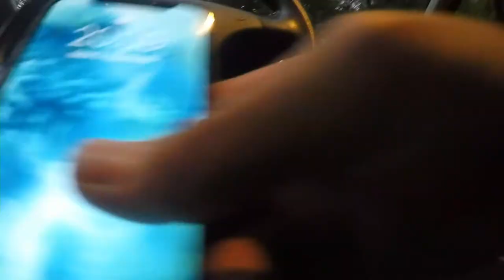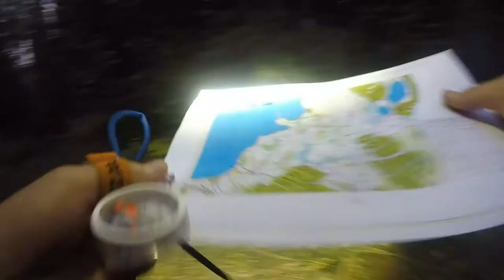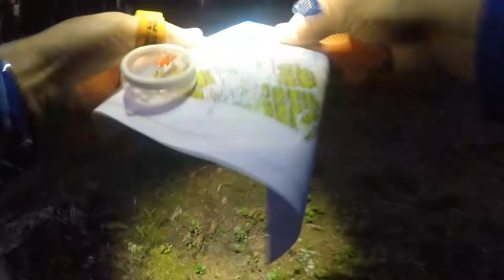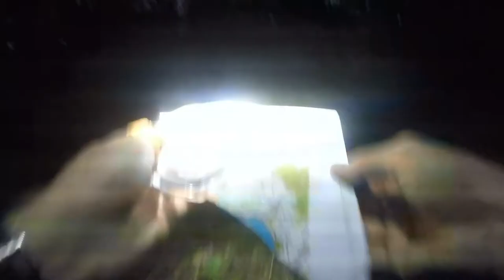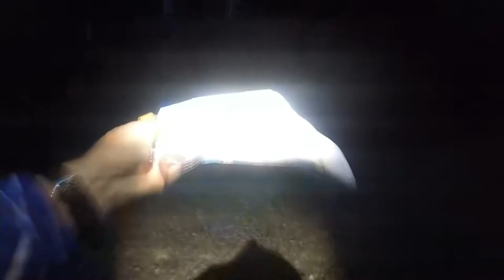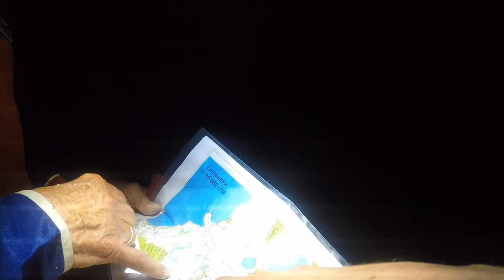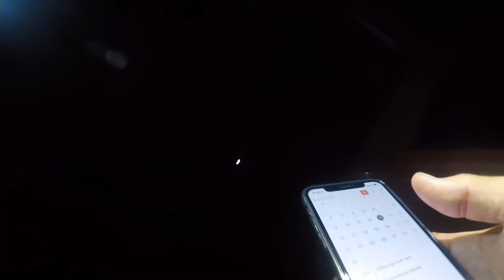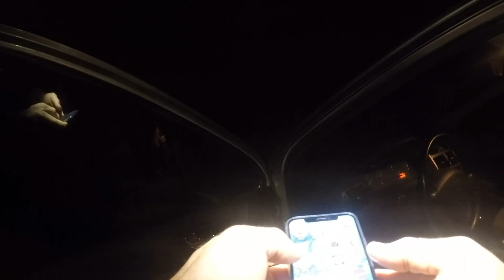Live yö suunnistusta Lempukassa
Ensimmäistä kertaa yö suunnistamassa. Tuli myös tehtyä tuhoja. Törmäilin pimeässä muihin suunnistajiin :)